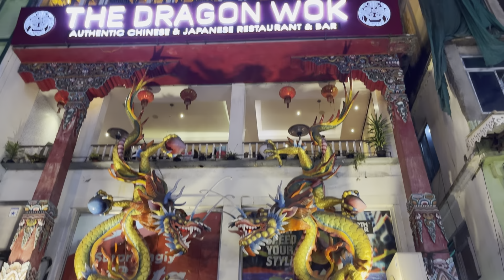Gangtok Ride 2k23❤️ EP:7 | Exploring MG Marg (Gangtok) 🫰🏻😇